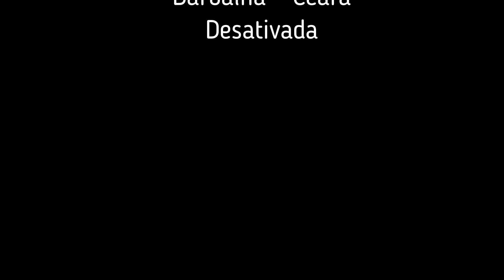Itapui S/A - Video 195 - Barbalha/Ce